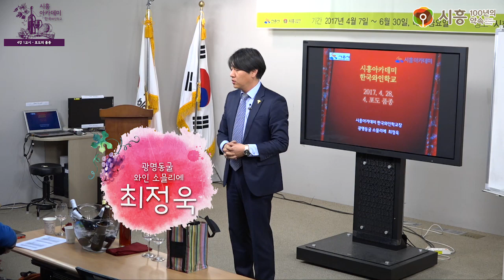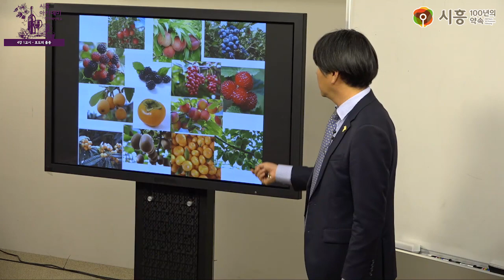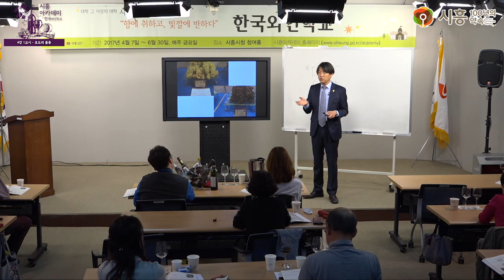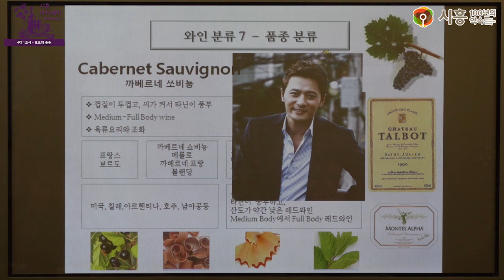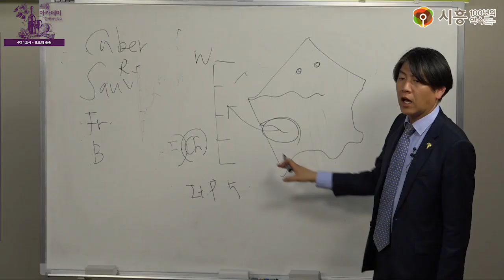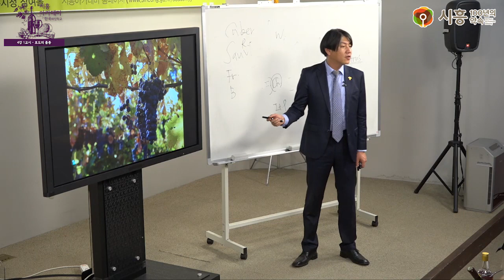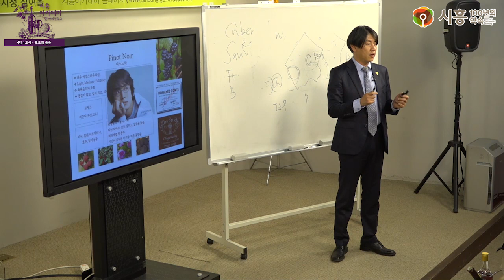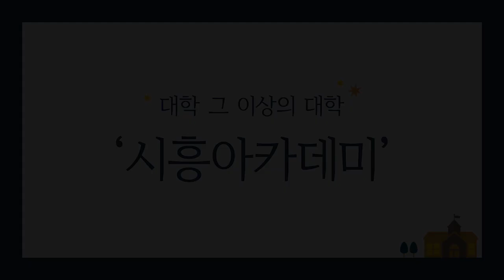[시흥아카데미] 한국와인학교 4강1교시 「포도의 품종」 - 최정욱(광명동굴 와인 소믈리에)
[시흥아카데미] 한국와인학교 4강 1교시 「포도의 품종」 - 최정욱(광명동굴 와인 소믈리에)

강의명 : 한국와인학교 4강 1교시

내 용 : 포도의 품종

강 사 : 최정욱 / 광명동굴 와인 소믈리에

촬영일시 : 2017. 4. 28 (금)

■ 학교장 : 최정욱 / 광명동굴 와인 소믈리에

■ 촬영 : 박현후

■ 편집 : 박현후

■ 제작 : 시흥시